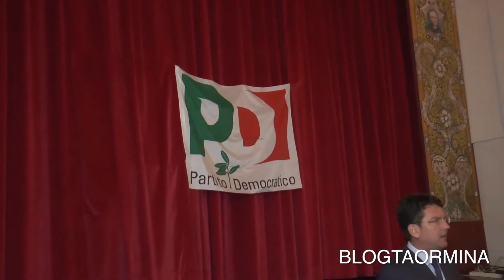Marco Zambuto, candidato alle prossime elezioni europee, ospite del Pd di Taormina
Giovedì 15 maggio, nel pomeriggio, presso il Cineteatro S. Giorgio di Taormina, si è tenuta l'Assemblea del Circolo Pd di Taormina. L'incontro è stato organizzato per parlare di turismo, territorio e comprensorialità, alla presenza di Marco Zambuto, Sindaco di Agrigento, Presidente dell'Assemblea Regionale PD e candidato alle prossime Elezioni Europee, che si terranno il prossimo 25 maggio.

Al tavolo dei relatori c'erano: il coordinatore del Circolo PD di Taormina, Christian Coslovi; il coordinatore del Circol PD di Giardini Naxos, Maurizio Micari. Ha moderato i lavori: Sergio Cavallaro, ex consigliere comunale e membro della Direzione Regionale del PD Sicilia. L'incontro, ha visto la partecipazione di varie personalità locali, quali gli ex Sindaci, Mario Bolognari e Mauro Passalacqua; i consiglieri Piero Benigni e Graziella Longo; l'ex assessore Antonella Garipoli e l'ex Vice Sindaco Claudio Ambrogetti, insieme a molti iscritti al partito e molti simpatizzanti, provenienti da tutto il comprensorio jonico. Era presente anche Giacomo D'Arrigo, Direttore dell'Agenzia Nazionale Giovani. (Continua su Blogtaormina.it)

(Lisa Bachis - Blogtaormina 17/05/2014)